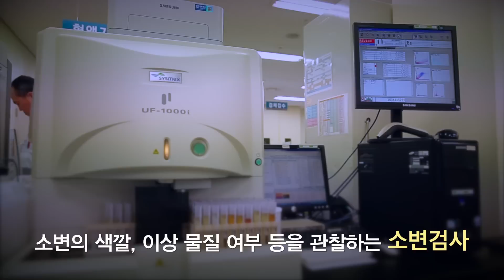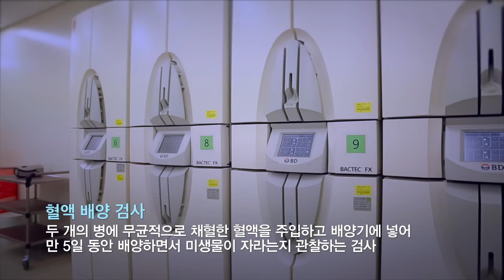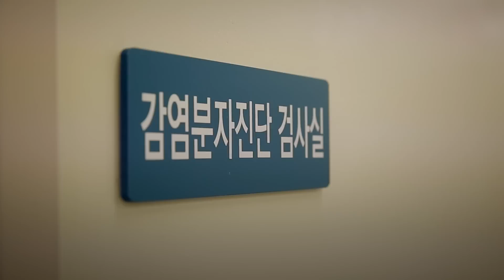진단검사 [영상으로 보는 검사]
건강상에 적신호가 켜졌을 때,
우리는 기본적으로
‘혈액 검사’나 ‘소변 검사’를 하게 됩니다.

이러한 검사들을 흔히 ‘진단 검사’라고 하는데요.

건강의 이상 여부를 확인하기 위해
가장 먼저 시행하고, 또 가장 많이 하는 것이
바로 진단 검사입니다.

혈액, 소변 뿐 아니라,
가래, 복수 등과 같은 검체가
진단 검사에 쓰이는데요.

환자에게서 채취된 검체는
검사 목적에 따라서
진단검사실의 담당구역으로 이동됩니다.

그럼, 먼저 ‘소변 검사’에 대해 살펴볼까요?

우리가 소변을 받아 검사실에 제공하면
소변은 먼저 색상을 살핀 후, 산도를 측정하고
원심 분리를 통해 이상 물질이 있는지 여부를 관찰합니다.

또한, 현미경을 통해서
소변 속에 있으면 안 되는 물질,
즉 적혈구, 백혈구 등이 있는지 확인해
염증 여부나 신장 기능 이상을 판단합니다.

 ‘혈액 검사’ 의 종류는 매우 다양한데요.

적혈구, 백혈구, 빈혈 수치 등을 알아보는 ‘일반 혈액 검사’와
혈당, 간수치, 알부민 수치 등을 검사하는 ‘일반 화학 검사’,
그리고 혈액의 응고 상태를 살펴보는
‘혈액 응고 검사’가 있습니다.

이외에도 전해질 검사, 지질 검사, 호르몬 검사 등이 있습니다.

최근엔 혈액 속의 특정 물질을 통해
종양의 여부, 치료 효과 등을 판단하는
‘종양 표지자 검사’도 많이 시행되고 있습니다.

열이나 오한과 같은 염증 증상을 보이거나,
농성 분비물이 관찰되면,
‘배양 검사’를 통해 세균의 유무를 확인합니다.

‘혈액 배양 검사’는
두 개의 병에 무균적으로 채혈한 혈액을 주입하고
배양기에 넣어 만 5일 동안 배양하면서
미생물이 자라는지 관찰하는 검사입니다.

배지가 담긴 배양병 바닥에는
미생물이 자라면 변색되거나
형광색을 내는 화학물질이 있어서
이를 인식하는 기기를 통해
배지 내 미생물 성장을 검출할 수 있습니다.

이렇게 균이 배양되면 현미경으로 관찰하고
여러 생화학적 장비와 다양한 첨단기법을 통해
배양된 균을 분류합니다.

또한
분리된 세균이 어떤 항균제에 반응하는지 알아보기 위해서
20가지 이상의 항균제에 대한 감수성 검사를 시행하는데요.

‘배양 검사’와 ‘감수성 검사’가 결과가 나오면
의사는 적절한 항균제를 처방해 치료합니다.

이외에도 ‘진단 검사’는 메르스나 독감과 같은
바이러스성 질환에서도 시행되는데요.

환자의 콧속 분비물이나 혈액을 채취해
유전자를 증폭시킨 후,
DNA 를 확인해서 감염 여부를 판단합니다.

또, 유전성 질환이 의심되는 경우에는
‘유전자 검사’를 시행하여
유전 질환의 발병 가능성을 진단하는데
활용할 수 있습니다.

진단검사 결과는
다른 여러 검사 결과와 함께
종합적인 분석이 필요한데요.

이를 통해 정확한 진단을 내리고
환자에게 맞는 치료 계획을 세우는데 도움이 됩니다.